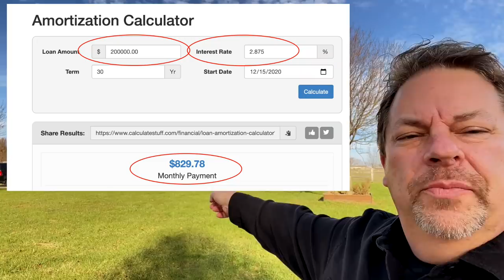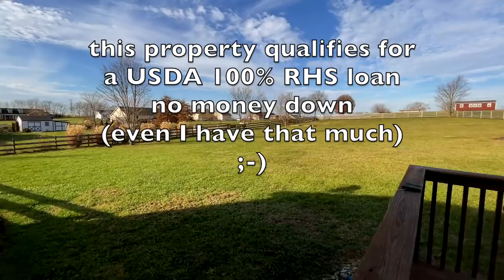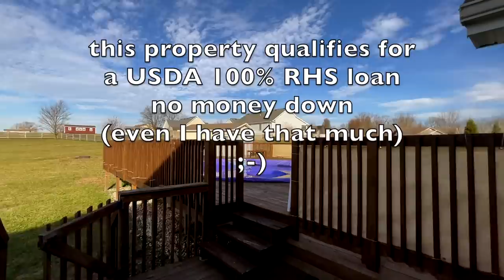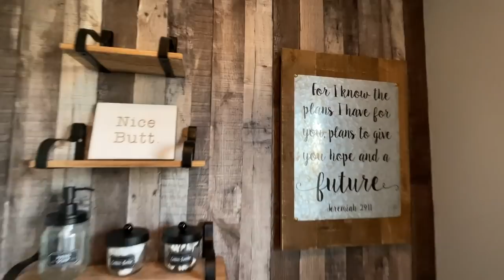How To Buy a House with No Money Down | No Down Payment Loans for Homes | Navy Federal Credit Union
How To Buy a House with No Money Down | No Down Payment Loans for Homes | Real Estate

 USDA loan